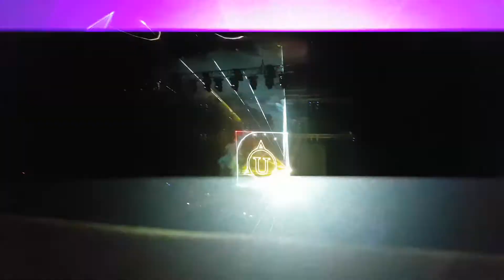"The Space" at UNIBANK 15 year celebration